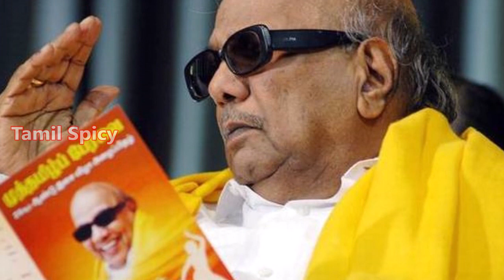உனக்கு 15 - எனக்கு 25 Deal பேசி முடித்த ஸ்டாலின் | Stalin | Congress | Stalin Meets Sonia Gandhi